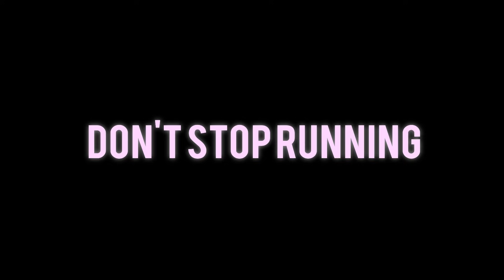DON'T STOP RUNNING - AMANDA MANAOIS (OFFICIAL MV)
Hi everyone! I am beyond excited to finally be sharing this project that's been in the works for months with all of you! Don't Stop Running is a song about mental health and never giving up despite all hardships and failures. It's definitely a different vibe from my usual acoustic pop songs, but I hope you enjoy this! Thank you to everyone who made this possible! This song is available on all digital music platforms!

Written and performed by: Amanda Manaois
Produced/arranged by: JM De Ramos
Video by: Antipara Studios

Special thanks to my parents, Armando and Cecilia, my boyfriend Leo, and my Cornerstone family!